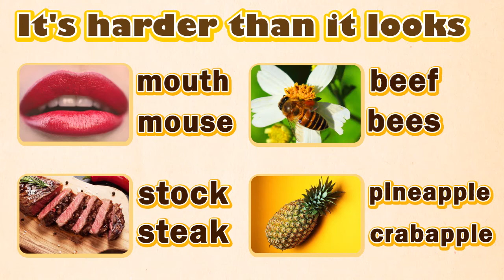Word Games Music - Crossword Puzzle, Play Word Game With Friends.